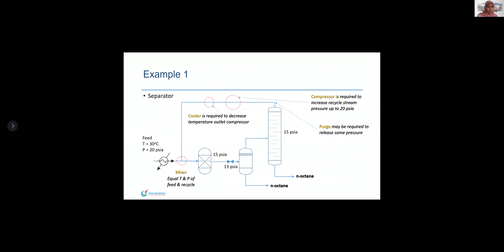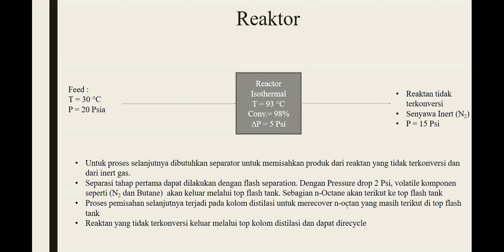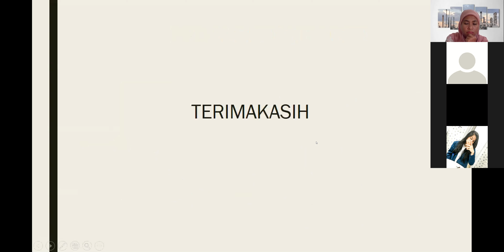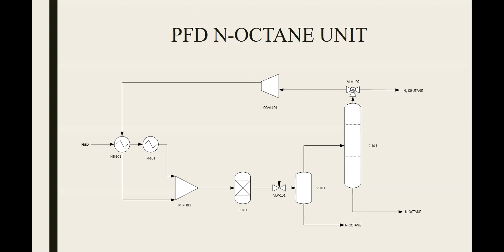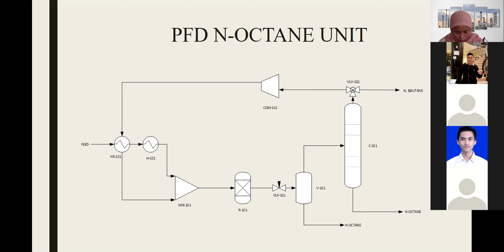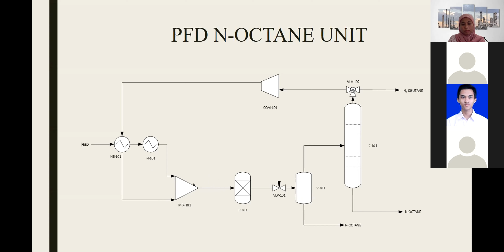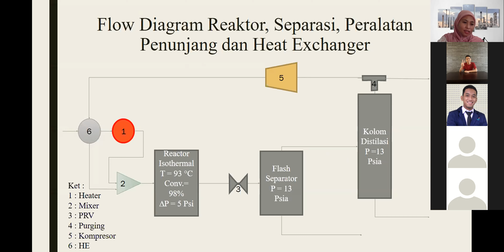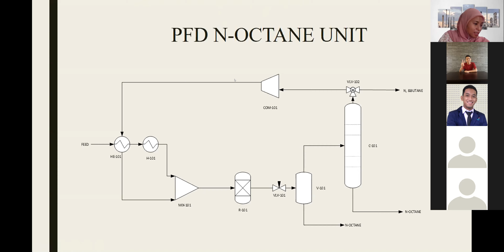Case study 2 (Desain Proses)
Develop a process flowsheet for n-octane (C8H18) production from ethylene (C2H4) and i-butane (i-C4H10).